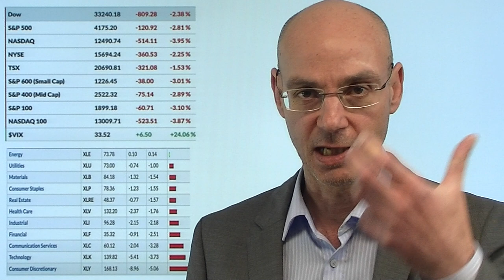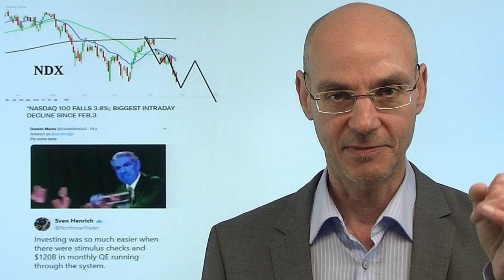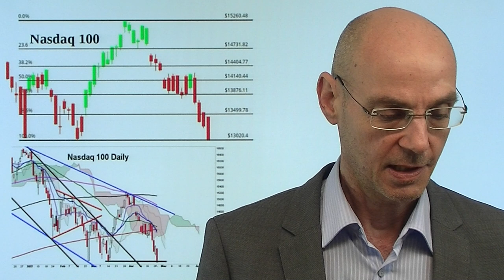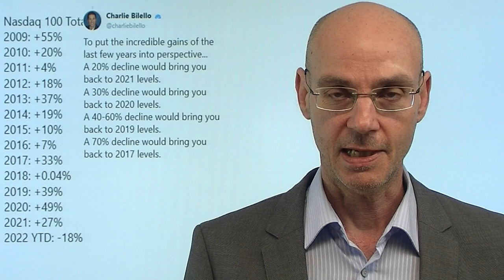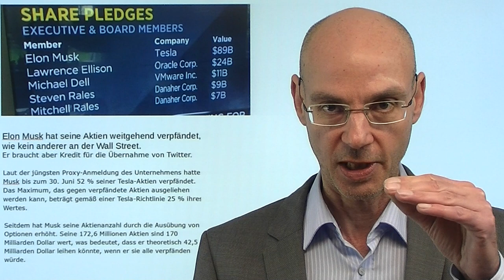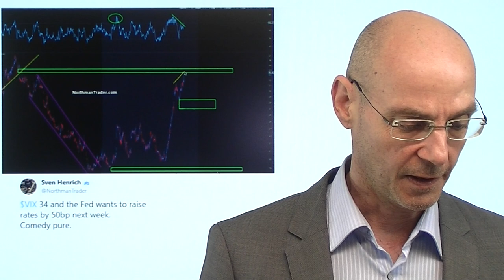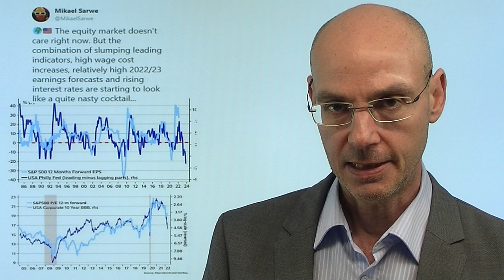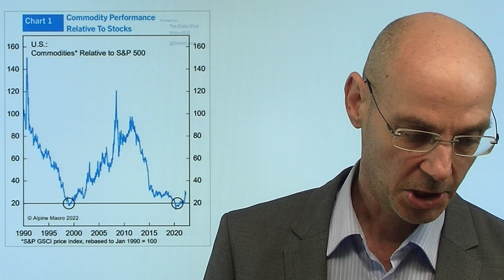Nasdaq, Dax: Erholung nach Abverkauf, aber dann.. Videoausblick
Hinweis aus Video: Der Dax hat sein Abwärtspotenzial noch nicht ausgeschöpft

Vor allem der Nasdaq gestern mit einem der heftigsten Abverkäufe der letzten Monate (Schwergewicht Tesla -12%) - aber auch der Dax unter Druck, nachdem Russland offenkundig sowohl Polen als auch Bulgarien die Gaslieferungen einstellt (ist Deutschland als nächstes dran?). Der Nasdaq fiel sogar unter die bisherigen Jahrestiefs aus dem Februar/März, nicht aber der Leitindex S&P 500. Sowohl der Nasdaq als auch der Dax inzwischen stark überverkauft, vieles spricht nun für eine technische Erholungsrally (positive Divergenzen im RSI und Stochastik etc.). Aber dennoch hat der gestrige Handelstag gezeigt, dass der Boden noch nicht erreicht ist: nach der Erholung ist eine erneute Abwärts-Welle mit neuen Tiefs wahrscheinlich (beim Leitindex S&P 500 unter der Marke von 4000 Punkten)..